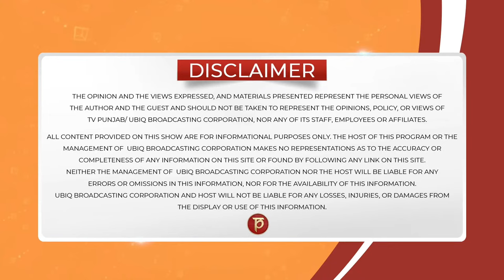Ram Rahim ਦੀ ਪੈਰੋਲ ਦਾ ਮਾਮਲਾ ਭਖਿਆ | NEWS ROOM LIVE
LG ਤੇ ਕੇਜਰੀਵਾਲ ਮੁੜ ਆਹਮੋ-ਸਾਹਮਣੇ

NEWS ROOM | JASVIR HUSSAIN | DEEPIKA KHOSLA

Ram Rahim Gets Parole
Raghav Chadha
Wrestlers Protest
Harjinder Dhami
Rahul gandhi
Bharat Jodo yatra
Navjot Sidhu
Sukhbir Badal
Bibi jagir Kaur
Kissan dharna zira
Rahul Gandhi
latest Punjab News
Charanjit Channi
Partap Bajwa
Punjabi news Live
Punjab Politics
News Room